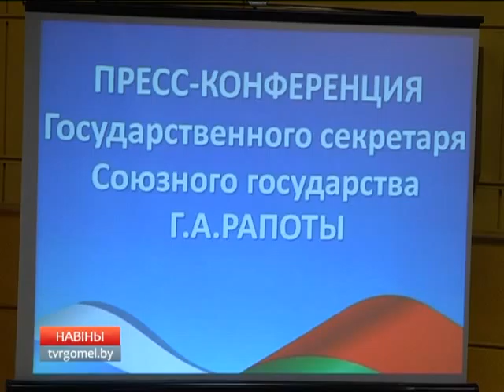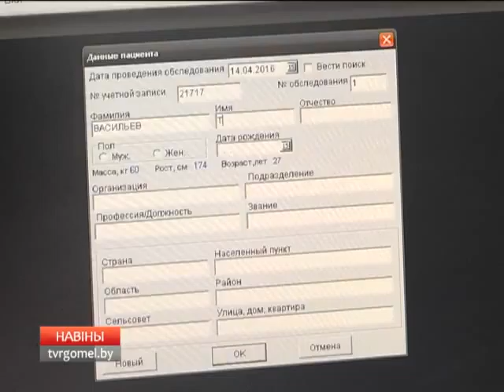15 04 Завершение пресс-тура